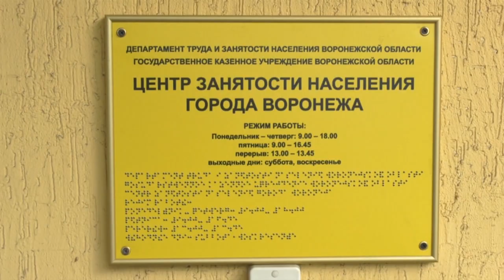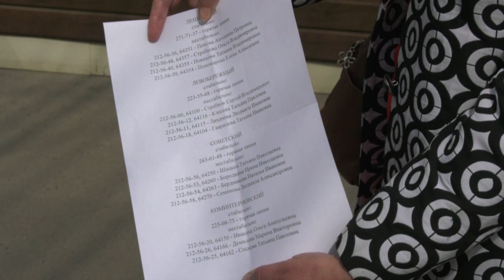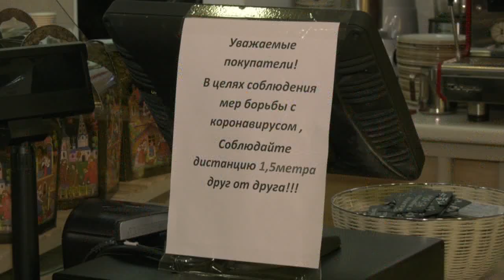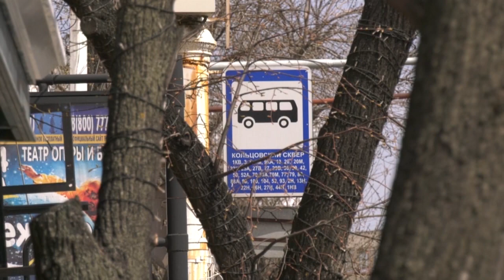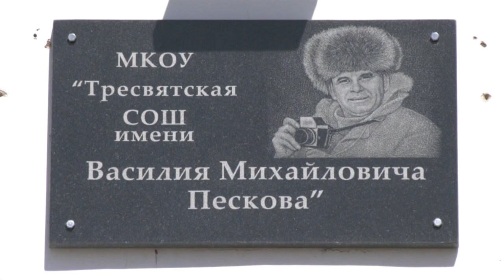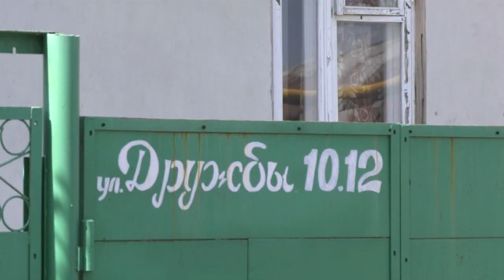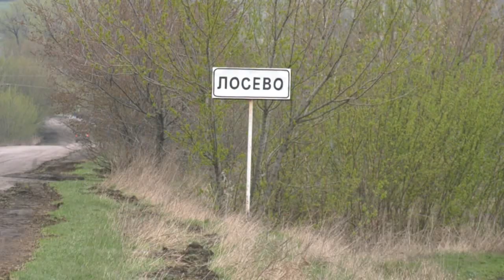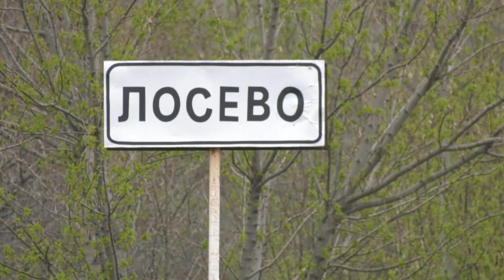ИТОГИ 01 05 2020